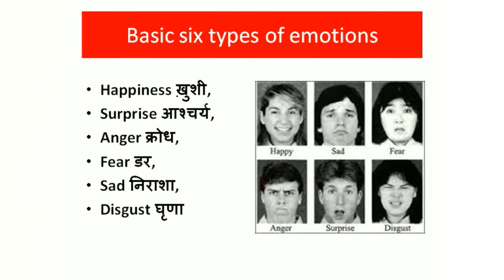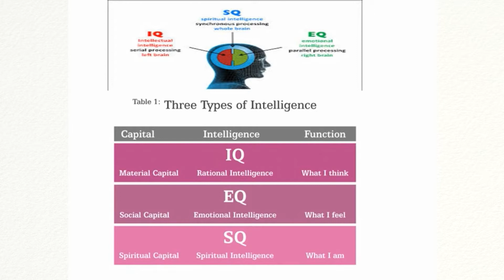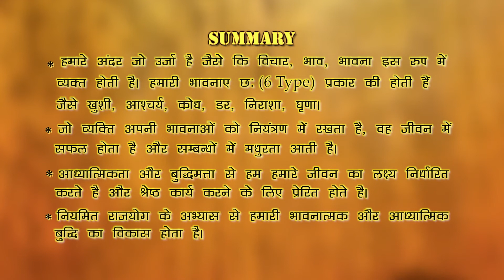The Secret of Ultimate Living - Ep 35 - Dr.Sachin Parab - Brahma Kumaris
Category:Talk Show
Language: Hindi

Synopsis:In this hard and fast life, human is unable to get true happiness and peace in Life.This show guides one to keep positive attitude for self and others to be happy and calm in every situation.The secret of ultimate living lies in being positive.

Anchor  :Mitali Lathi
Speakers:Dr.Sachin parab

Telecast on:Peace Of Mind
Production House: Godlywood Studio
Organizer: Brahmakumaris